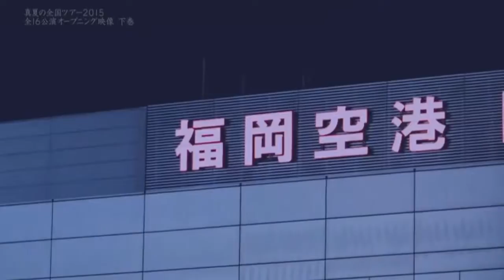【Nogizaka 46】 Midsummer National Tour 2015 Opening Akimoto Midsummer